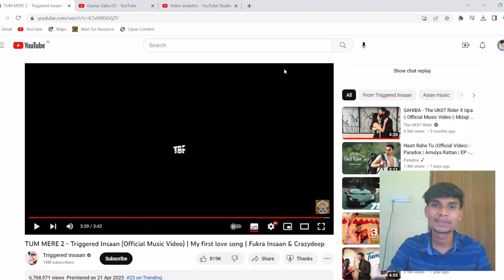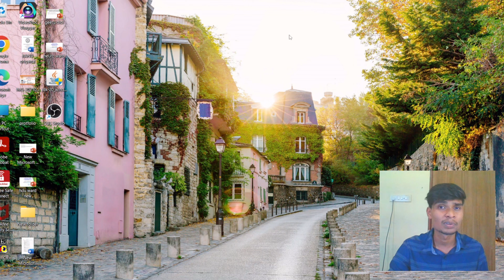MY FIRST Reaction VIDEO on "TUM MERE 2" :- @triggeredinsaan | fukar insaan & crazydeep Gaurav Sahu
hey gys. this is my first reaction video. i have try to react on they music video i hope it will be a good reaction as i have done this for they first time . so i hope enjoyed the the video.

Singer - Fukra Insaan ft. Crazy Deep
Staring - Triggered Insaan
Model - Ayushi & Rhythm
Music & composer - JaKay
Lyrics - Crazy deep / Manvi / Jaykayy
Mix master - DrG
Director - Ashish uppal & Rahul mithu
DOP & Editor - Ashish uppal
Make up - Blushoncheeks & Ikraar
Costume stylist - Tamanna Chhabra
Poster by - Hardik
Special Thanks - Wajahat Hassan

triggered insaan music video
army triggered insaan
recation on triggeredinsaan music video
my first reaction video
tum mere fukara inssian
Reaction on "TUM MERE 2"
Gaurav sahu,gaurav sahu gs
triggered army,first reaction on song,tum mera 2 reaction
tum mere 2 reaction
tum mere fukra insaan 2
army triggered insaan
tum mere fukra insaan reaction
reaction on triggered insaan music video
tum mere 2 reaction by youtubers
tum mere 2 triggered insaan reaction